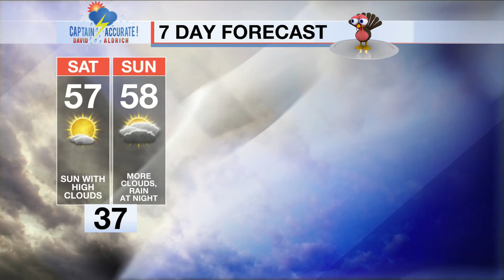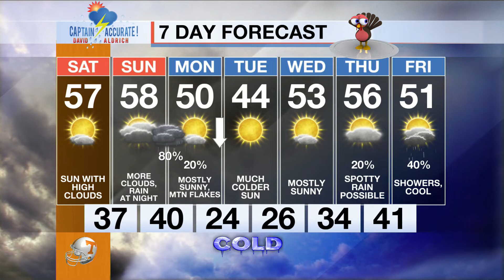Expect Hazy sun on Saturday, but RAIN moves in late Sunday.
It is Friday afternoon, 11/19/2021.
New Data is in. Here's my Updated Forecast.
Get your exclusive Captain Accurate Video Forecast here, plus my 7 Day Forecast